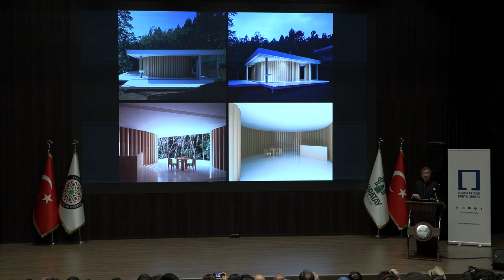Dünyaca ünlü mimarlardan Karatay’ın projelerine ilgi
Karatay Belediyesi hayata geçirdiği birbirinden özel ve özgün projeleriyle ülke genelinin yanı sıra uluslararası platformda da ilgi görüyor. Kâğıttan binaları ve sıra dışı mimari tasarımlarının yanında, insani yardım çalışmalarıyla da tanınan Pritzker Ödüllü dünyaca ünlü mimar Shigeru Ban ile yine tasarımlarıyla ulusal ve uluslararası alanda birçok ödül kazanan dünyaca ünlü Türk mimar Emre Arolat, Karatay Belediye Başkan Hasan Kılca ile birlikte, ilçede hayata geçirilen yatırımları ve projeleri incelediler.